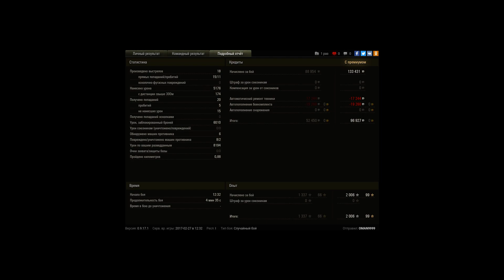MAUS светляк 8000+